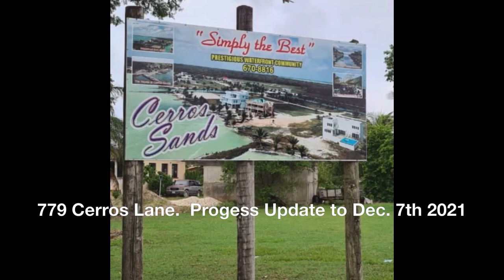779 Cerros Lane Progess Update to Dec 7th 2021